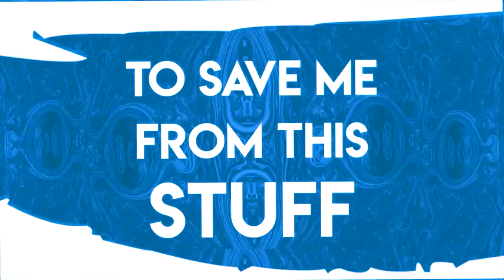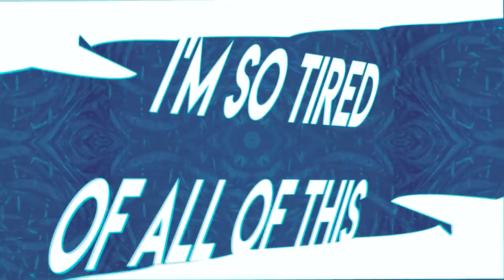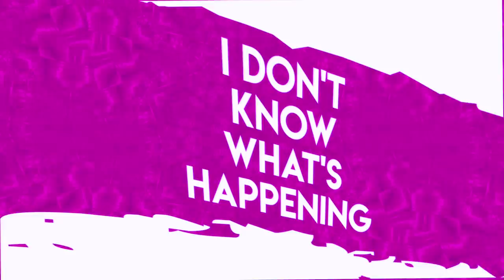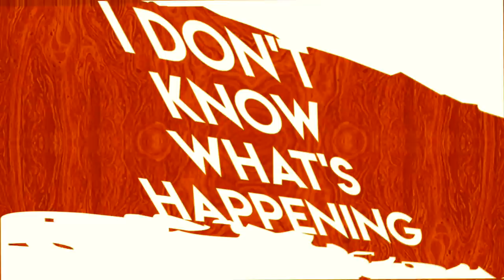Red Blind - In My Mind (Official Lyric Video)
"In My Mind " the new single out now

Video by Lock & Load Design